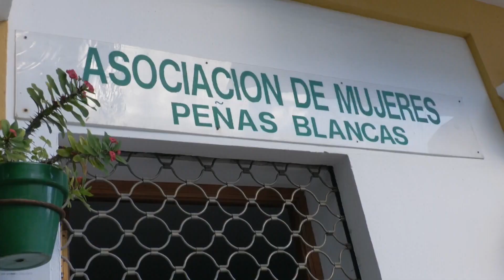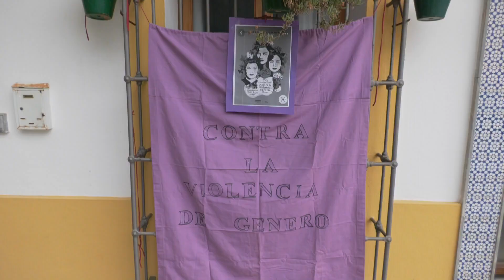La Asociación de Mujeres Peñas Blancas recitarán poesía en homenaje a los hermanos Machado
Las alumnas de los talleres de escritura creativa y de teatro de la Asociación de Mujeres Peñas Blancas realizan el próximo lunes, 25 de septiembre, un recital de poesía en homenaje a los hermanos Antonio y Manuel Machado. Será a las 19h, en la Casa de las Tejerinas